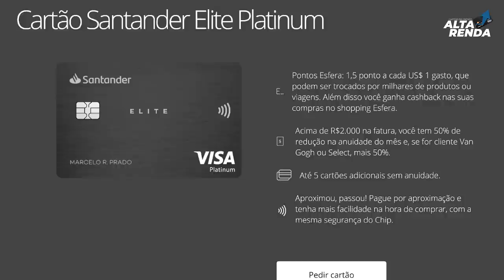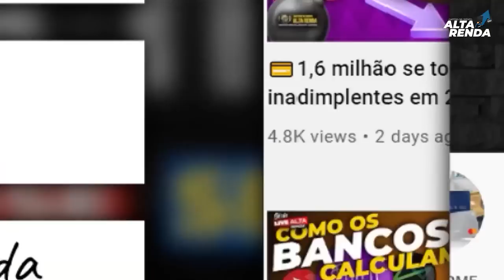💳SANTANDER ELITE MASTERCARD E VISA PLATINUM VANGOGH | BENEFÍCIOS DOS CARTÕES QUE VOCÊ PODE NÃO SABER